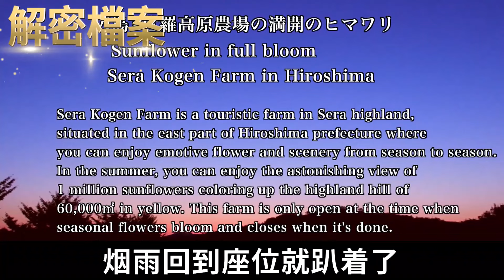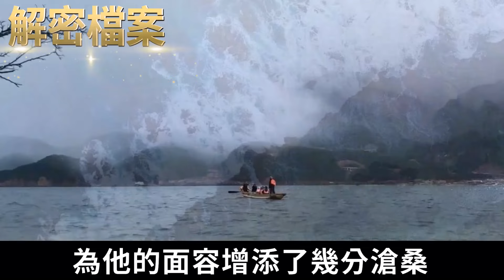解密檔案——大陸士兵自殺案始末！